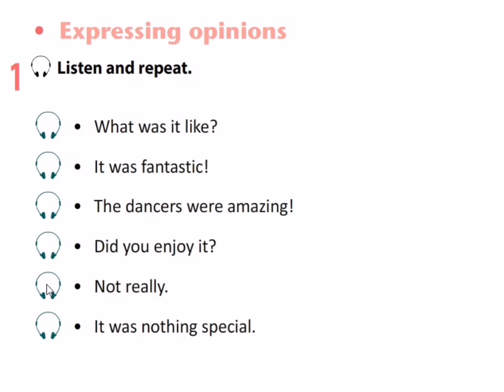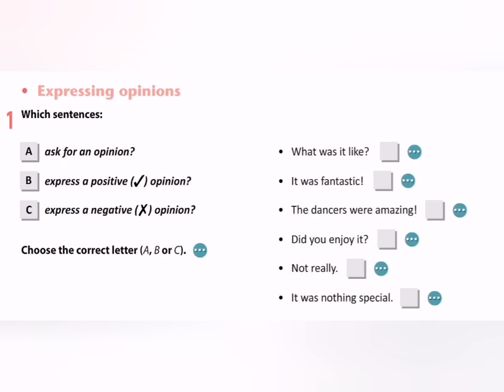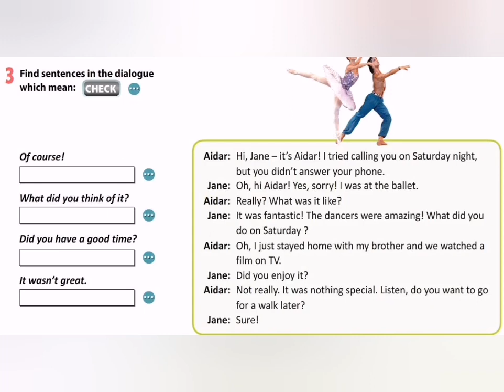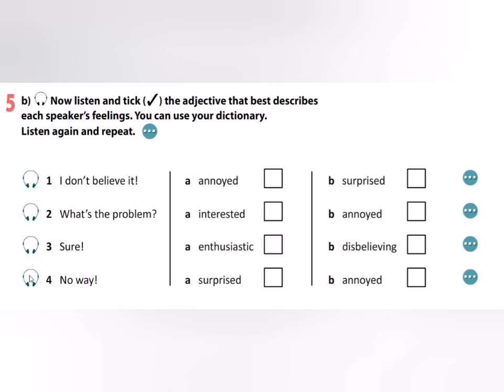Excel 8. Module 3. Expressing Opinions